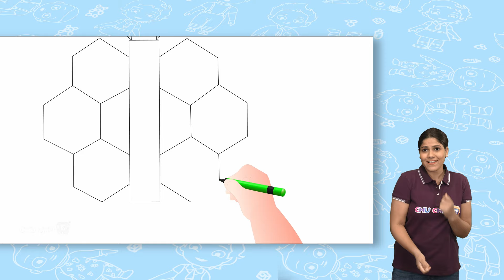नारंगी रंग गीत (Orange Colour) - ChuChu TV Hindi ISL Rhymes For Children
In an effort to make the world more inclusive, ChuChu TV has launched its Hindi content in Indian Sign Language for differently abled children across the world. More languages coming soon. Thanks